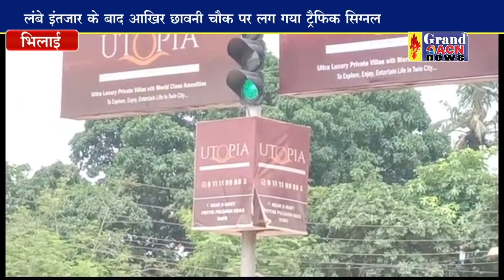छावनी चौक पर लग गया सिग्नल